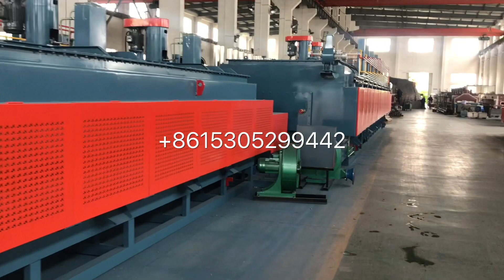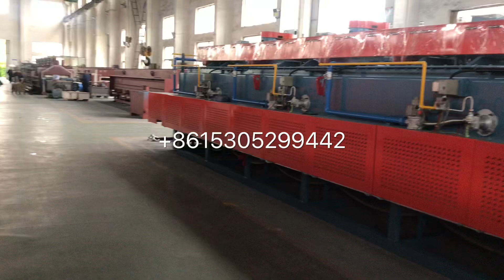Continuous mesh belt furnace supplier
We are a professional supplier of continuous mesh belt furnace, mesh belt quenching furnace, mesh belt carburizing furnace, etc.